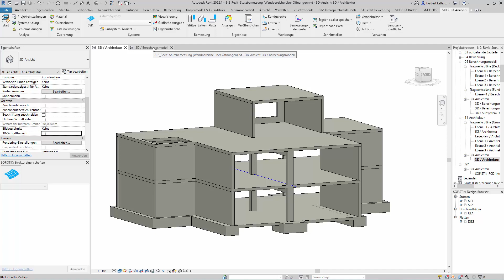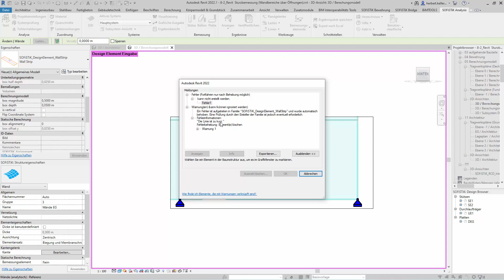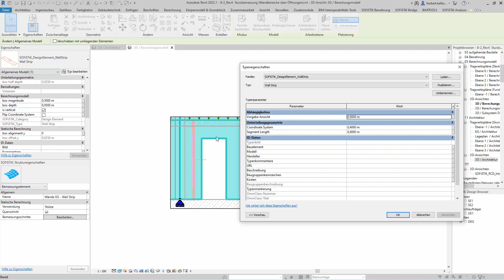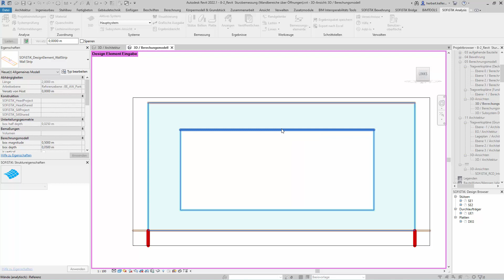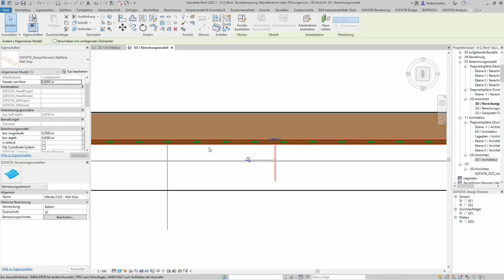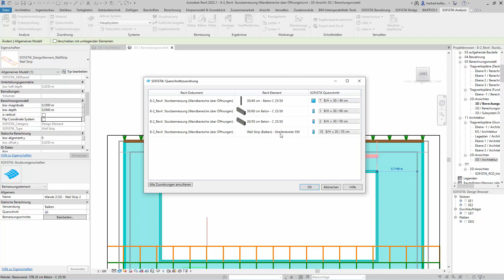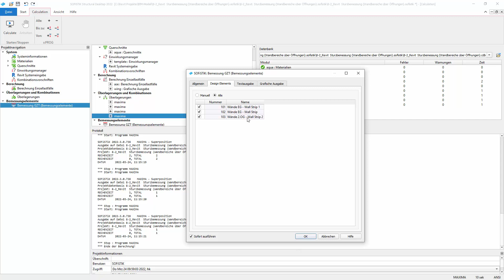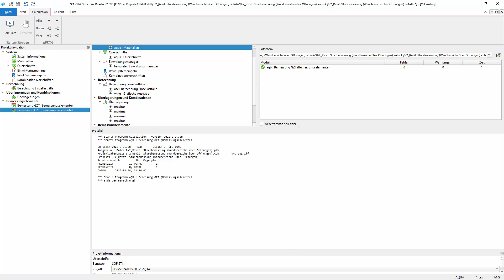SOFiSTiK Tutorial Teil 12 - Revit Sturzbemessung (Wandbereiche über Öffnungen)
Ordnet man in Revit-Wänden Öffnungen wie Türen oder Fenster an, so verbleibt in der Regel oberhalb der Öffnung ein Wandbereich: der Sturz.
Um diesen Sturz als Balken zu bemessen, bietet SOFiSTiK eine Funktion an.
Hierbei wird oberhalb der Öffnung ein Bemessungselement angeordnet.
Es integriert die Wandschnittgrößen auf, so dass der Sturz als Balken mit Stabschnittgrößen bemessen werden kann.